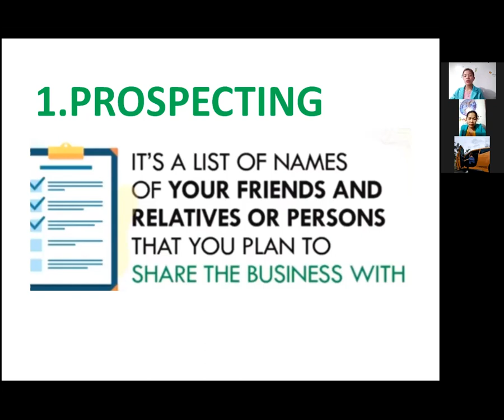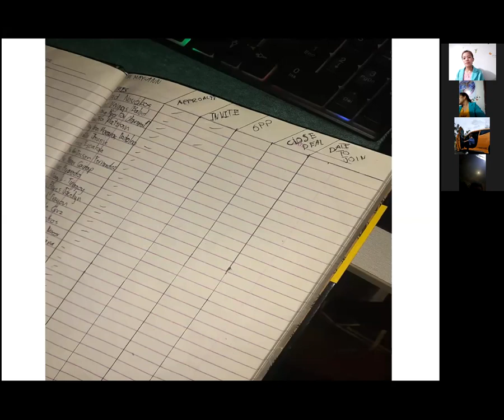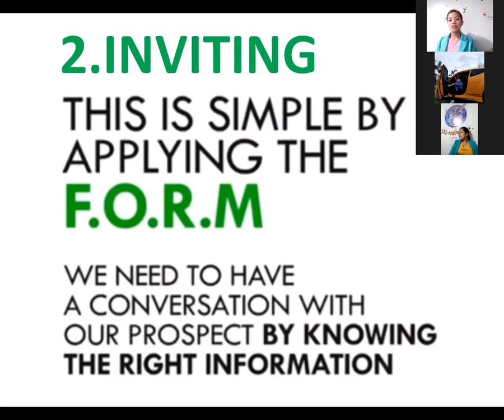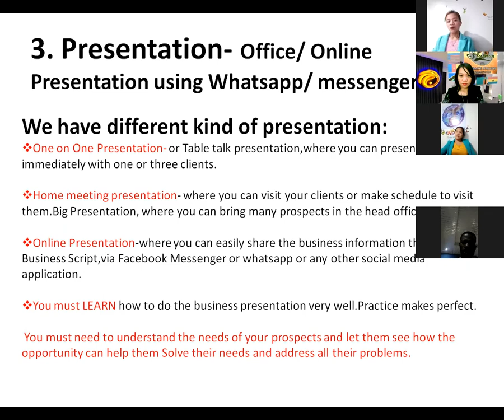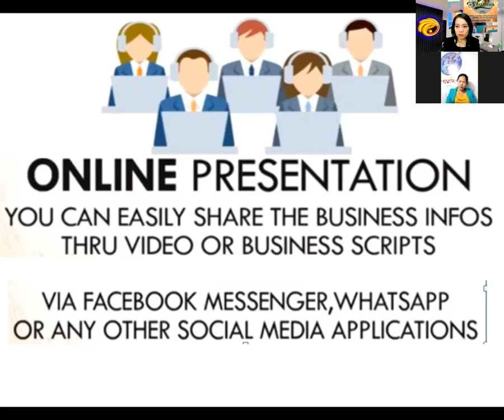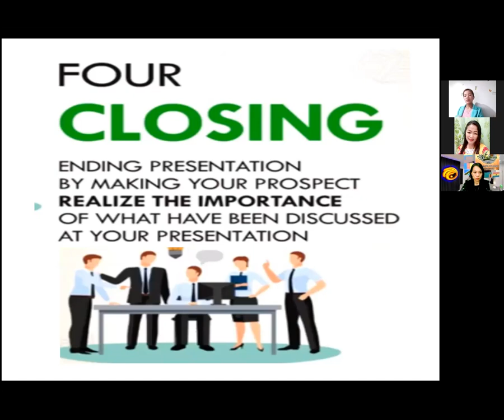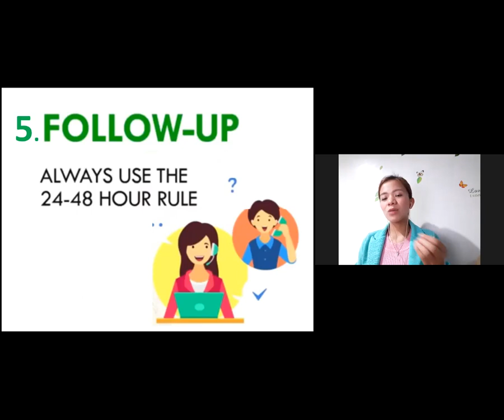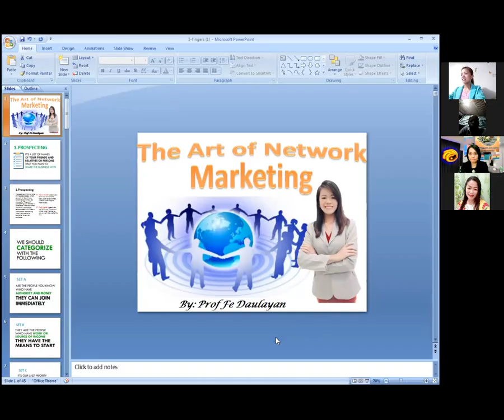THE ART OF NETWORK MARKETING BY PROF FE DAULAYAN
THE ART OF NETWORK MARKETING
BY PROF FE DAULAYAN